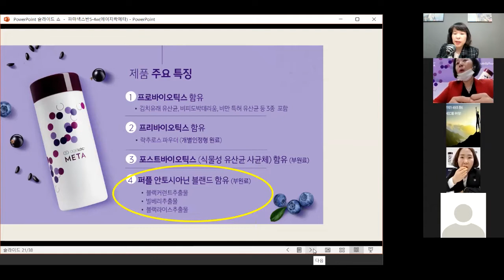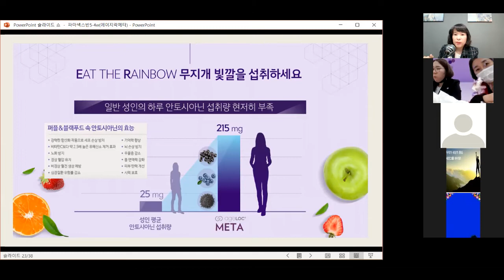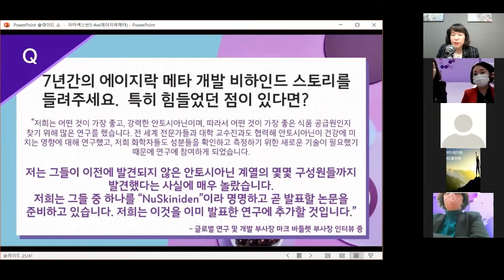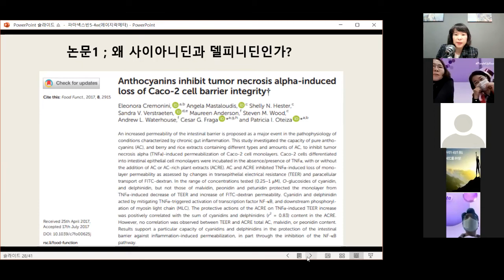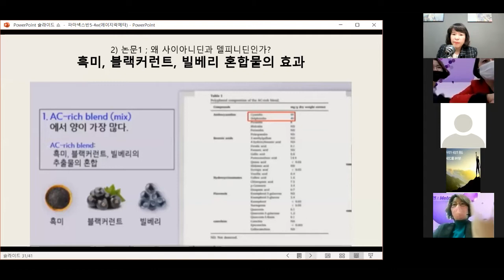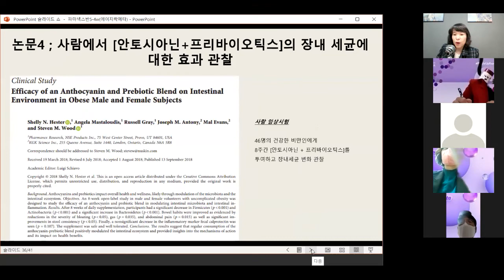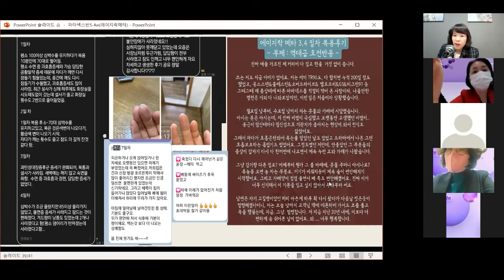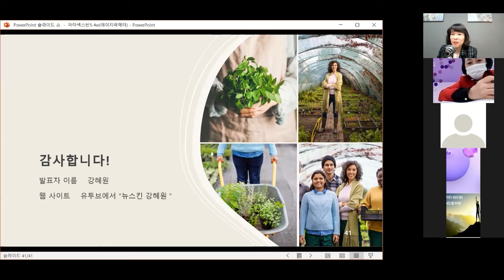에이지락메타 안토시아닌 블랜드 집중 분석 : 연구원의 눈으로보는 뉴스킨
에이지락메타 안토시아닌 블랜드 집중 분석
정말 자랑스러운 뉴스킨인것 같아요
안토시아닌이 눈 뿐만 아니라 장까지 좋다는 것을 밝힌 뉴스킨 연구진
거기에서 그치지 않고 뉴스킨이든까지 명명하는 뉴스킨 파마넥스 연구진 정말 멋지죠?
정명희박사님이 분석한 연구 논문 분석까지 한방에 달려보여요